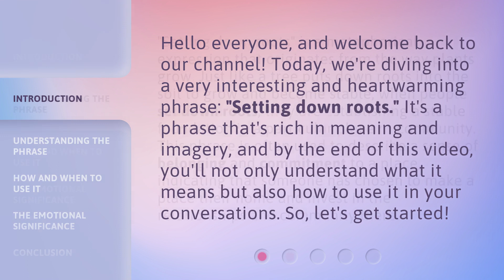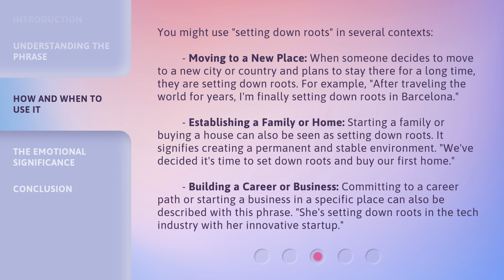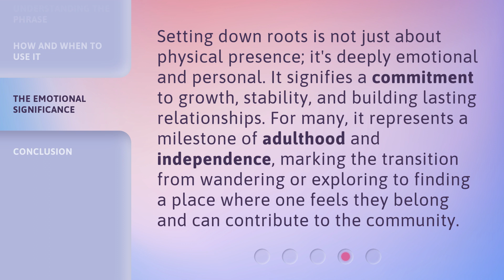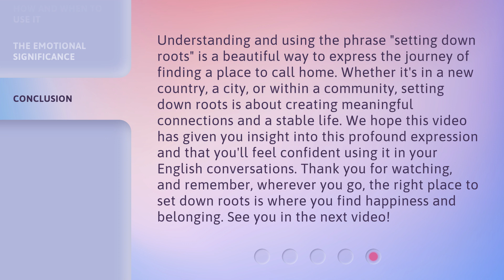Exploring Home and Belonging: The Meaning of Setting Down Roots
Finding Home: Unveiling the Meaning of Setting Down Roots • Join us on a captivating journey as we delve into the profound significance of setting down roots and discovering the true meaning of home. Explore the essence of belonging and the transformative power it holds in our lives. Get ready to embark on an exploration that will touch your heart and inspire you to seek the place where you truly belong.

00:00 • Introduction - Exploring Home and Belonging: The Meaning of Setting Down Roots
00:33 • Understanding the Phrase
01:06 • How and When to Use It
01:59 • The Emotional Significance